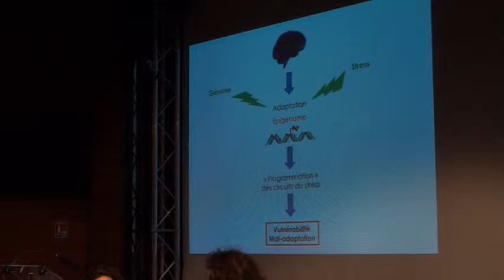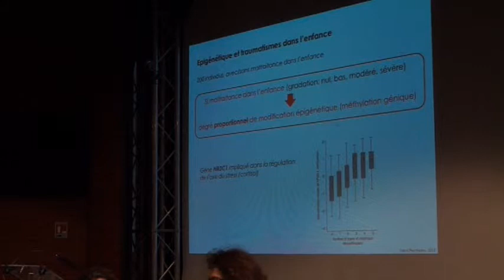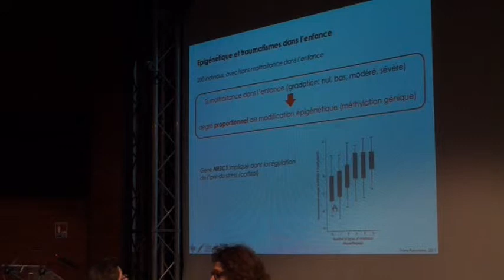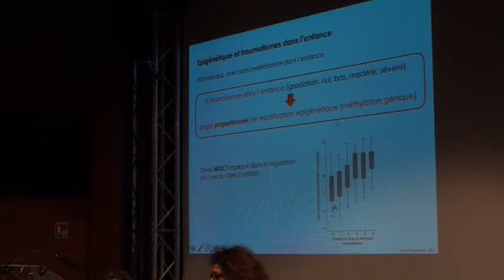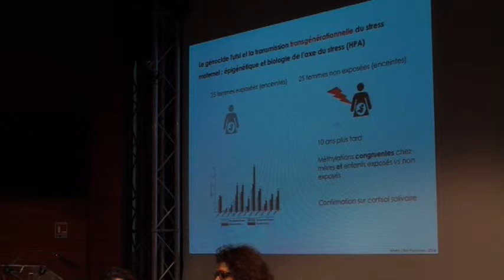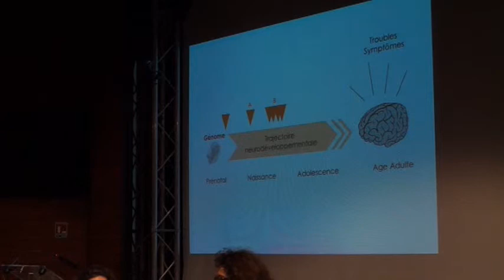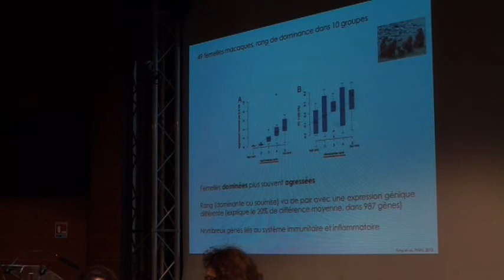Docteur Ariane GIACOBINO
La transmission du traumatisme par les gènes